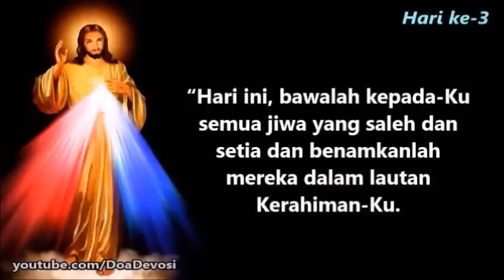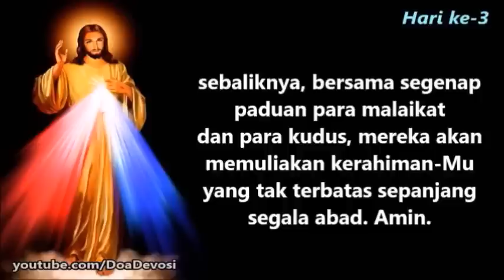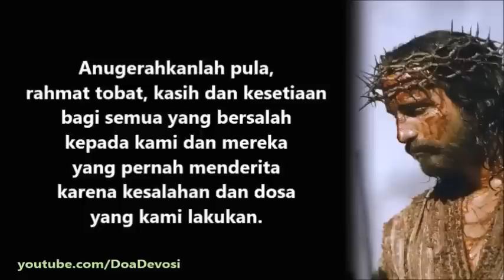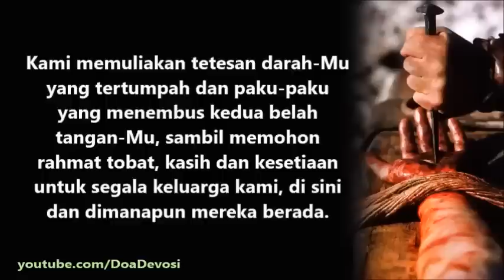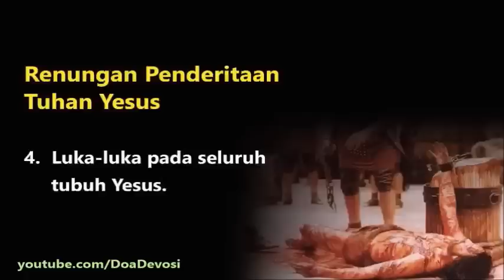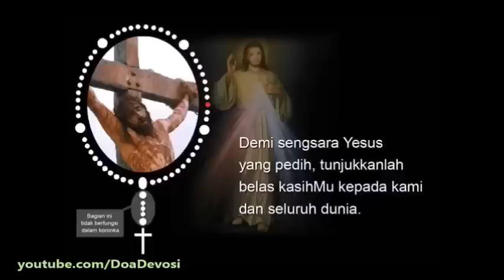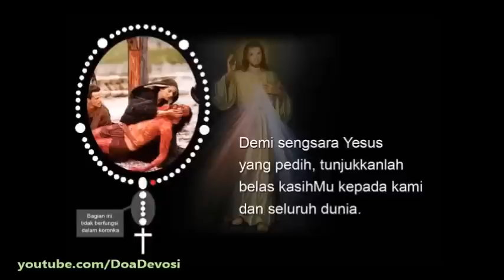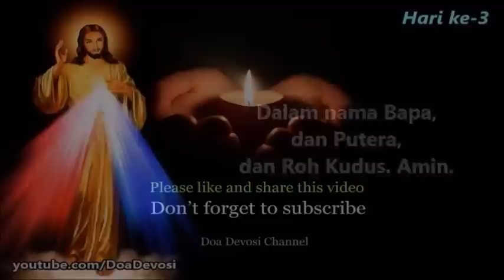NOVENA KERAHIMAN ILLAHI Hari ke-3 ( LENGAP ) + Koronka Kerahiman Illahi Dengan Renungan 5 Luka Yesus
Novena ini dapat didoakan setiap saat, namun secara khusus didoakan mulai Jumat Agung ( bertepatan dengan peringatan wafat Yesus ), dan didoakan selama 9 hari berturut-turut.

Doa ini dapat didoakan kapan saja ( boleh pagi hari, siang hari, ataupun malam hari, tidak harus pada jam 3 sore).

Doa Novena Kerahiman Illahi ( VERSI LENGKAP ) ini sudah dilengkapi dengan Doa Koronka Kerahiman Illahi dengan Renungan Luka-luka Yesus.

Namun tepat pada Jam 3 sore setiap harinya, saudara saudari wajib mendaraskan DOA JAM KERAHIMAN ILLAHI. Doa Jam Kerahiman Illahi ini sebenarnya juga merupakan bagian dari Doa Koronka Kerahiman Illahi, namun untuk bagian ini didaraskan tepat setiap pada jam 3 sore. Berikut link doanya :

Jadi setiap jam 3 sore, saudara saudari perlu meluangkan waktu sekitar 2 menit untuk mendaraskan Doa Jam Kerahiman Illahi ini. Atau bila waktu memungkinkan, saudara saudari dapat pula mendoakan Novena Kerahiman Illahi dan Doa Koronka Kerahiman Illahi langsung secara berurutan, setelah selesai mendoakan Doa Jam Kerahiman Illahi ini.

Saudara saudari juga dapat berpartisipasi menyebarkan link DOA NOVENA KERAHIMAN ILLAHI ini kepada segenap saudara, sahabat, teman lingkungan, maupun teman-teman seiman lainnya, agar semakin banyak jiwa yang diselamatkan. Berikut link doanya :

Novena Hari ke-4 VERSI LENGKAP ( Doa untuk Orang-orang tidak beriman dan mereka yang belum mengenal Yesus )
Novena Hari ke-6 VERSI LENGKAP ( Doa untuk Jiwa-jiwa yang lemah lembut dan rendah hati serta jiwa anak-anak )
Novena Hari ke-7 VERSI LENGKAP ( Doa untuk Jiwa-jiwa yang secara khusus menghormati dan memuliakan Kerahiman Ilahi )

Sebagian dari Novena ini didiktekan langsung oleh Yesus dan dicatat oleh Sr. Faustina pada akhir tinggalnya di RS. Pradnik dekat kota Krakow.
“Novena Kerahiman Ilahi yang diperintahkan Yesus supaya kutulis dan kulaksanakan sebelum Pesta Kerahiman Ilahi. Novena ini dimulai pada Jumat Agung.”

Sabda Tuhan Yesus kepada Santa Faustina: “Aku menghendaki agar selama sembilan hari ini engkau membawa jiwa-jiwa ke mata air kerahiman-Ku, supaya mereka menimba dari sana kekuatan dan kesegaran serta rahmat apapun yang mereka butuhkan dalam menghadapi kerasnya hidup dan, khususnya pada saat kematian. Setiap hari, hendaknya engkau mengantar sekelompok jiwa yang berbeda kepada HatiKu. Hendaknya engkau membenamkan mereka di dalam lautan kerahiman-Ku dan Aku akan membawa semua jiwa ini masuk ke rumah BapaKu. Engkau akan melakukan ini dalam kehidupan ini dan dalam kehidupan yang akan datang. Aku tidak akan menolak apapun dari jiwa yang engkau bawa ke mata air kerahimanKu. Demi kekuatan sengsaraKu yang pedih, setiap hari hendaknya engkau minta kepada BapaKu rahmat bagi jiwa jiwa ini.” (Buku Harian Faustina 1209)